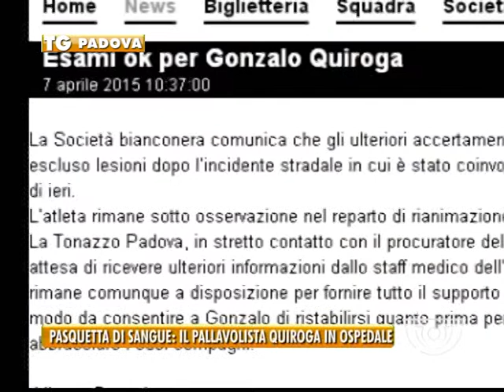07/04/2015 - PASQUETTA DI SANGUE: IL PALLAVOLISTA QUIROGA IN OSPEDALE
PADOVA TG (martedì 7 aprile 2015) - Pasquetta di sangue sulle nostre strade, ieri una pensionata di 64 anni ha perso la vita, intanto il pallavolista Gonzalo Quiroga della Tonazzo è ricoverato in ospedale….

Gonzalo Quiroga sta bene, è la società bianconera la Tonazzo Volley, Padova a pubblicare oggi il primo post per i tifosi all’indomani della notizia tragica dell’incidente in cui il pallavolista argentino di 22 anni   è rimasto coinvolto ieri mentre stava viaggiando in macchina con il cugino.
L’atleta rimane sotto osservazione nel reparto di rianimazione ma non è in pericolo di vita. Ma sono state ore di apprensione per lui ricoverato ieir pomeriggio in prognosi riservata all’ospedale di Verona dopo un tamponamento a catena sull’autostrada A/4 in direzione Milano,.
L’atleta  era rimasto incastrato con il corpo tra le lamiere dell’auto dopo un maxi tamponamento che ha coinvolto 5 autovetture.
Estratto dall’auto  dai vigili del fuoco,era  stato trasportato in eliambulanza al Polo Confortini, dove era giunto privo di conoscenza. Tweet con aggiornamenti continui sul suo stato di salute, potrà a breve tornare ad abbracciar ei suoi compagni.

Non c’è stato nulla da fare invece per Giancarla Formaggio , pensioata di 64 anni. Il suo corpo è stato trovato privo di vita dentro l’auto finita dentro ad un fossato lungo la provinciale 19 tra Pojana Maggiore e Montagnana. Forse a causare la tragica sbandata un malore. La donna lascia tre figli